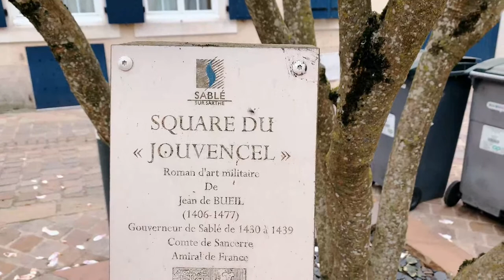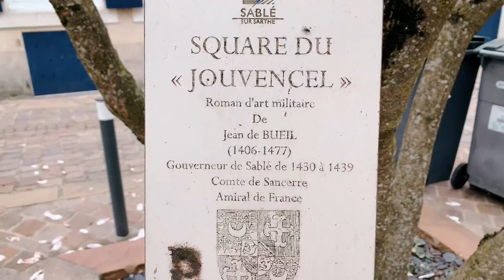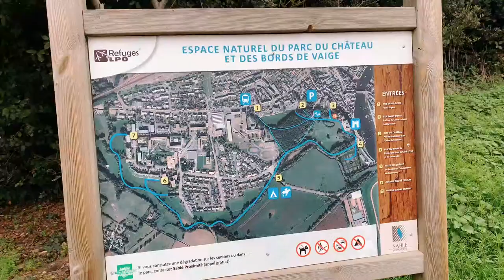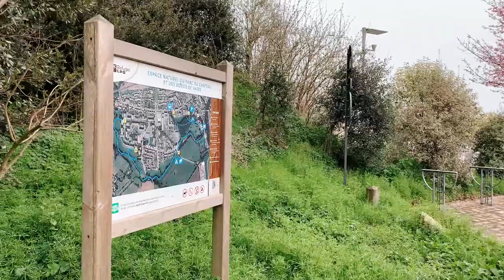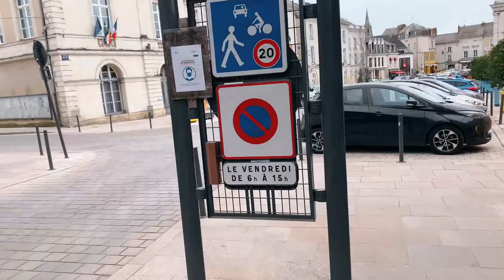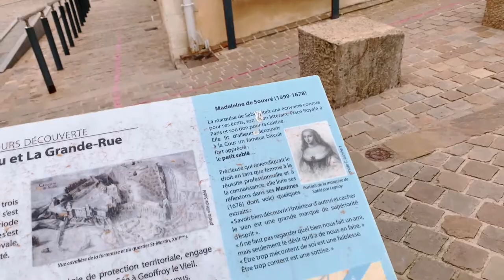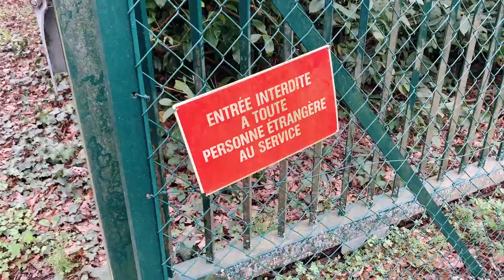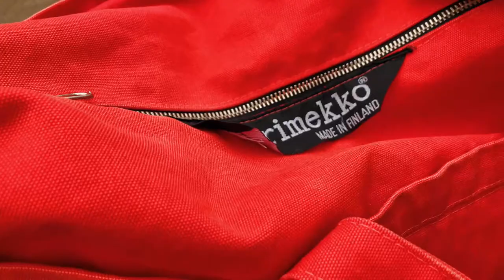LIVE SABLÉ SUR SARTHE , a walk around the village and castle (March 17, 2022)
Very exciting to show you LIVE Sablé sur Sarthe that actually has a TGV station! Thank you fillon ;-) for connecting Sablé